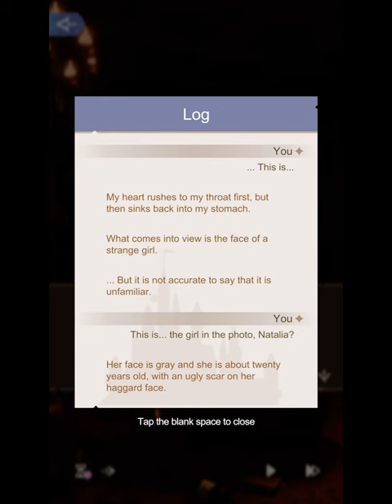Mysteries of Zentico 2-7: Natalia’s Final Resting Place